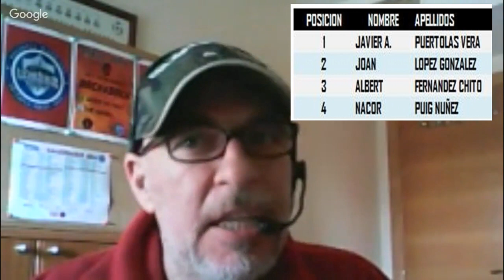OCRYouNews 28 Enero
Noticiario de Carreras de obstáculos donde comentamos toda la actualidad del barro.